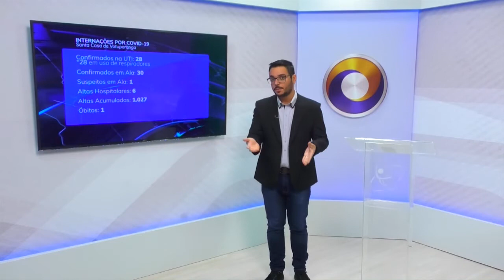TVU Jornal 2ª Edição 10/03/2021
Votuporanga deve integrar o consórcio de municípios da frente nacional de prefeitos para a compra de vacina, quando as doses não forem suficientes para grupos prioritários na imunização da Covid-19.